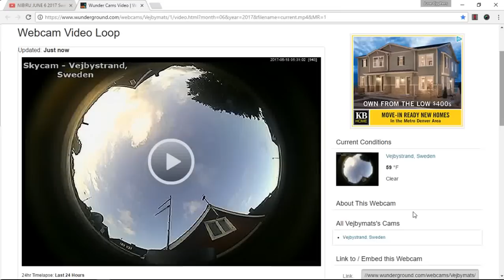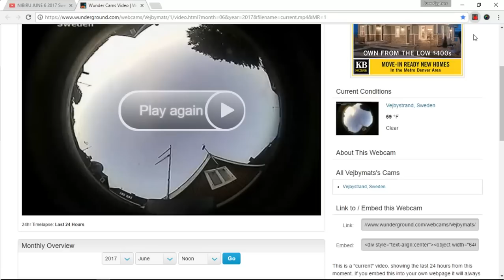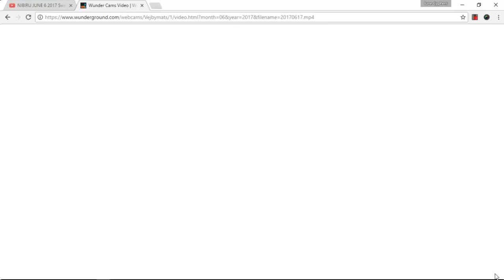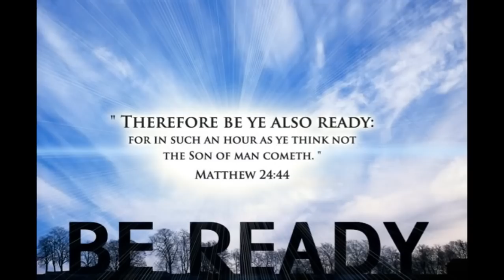NIBIRU JUNE 17 &18 2017 Sweden New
Wunder Cam Time Lapse Vijbystrand Sweden June 17 ,18 ,2017 The